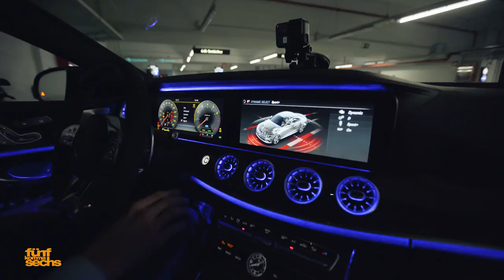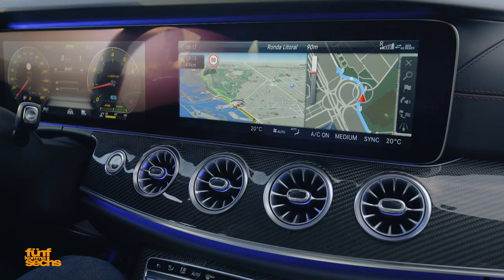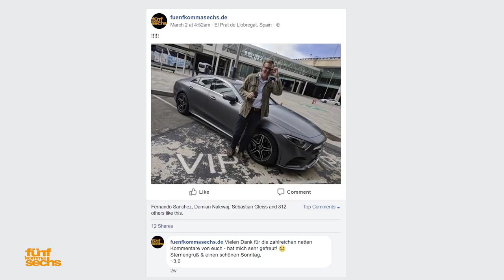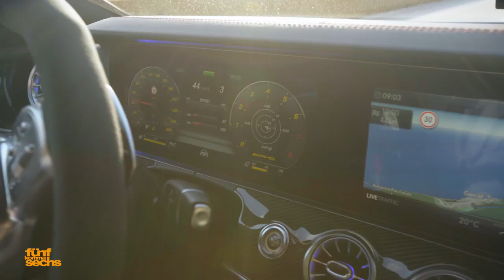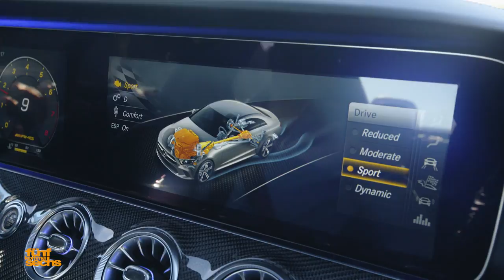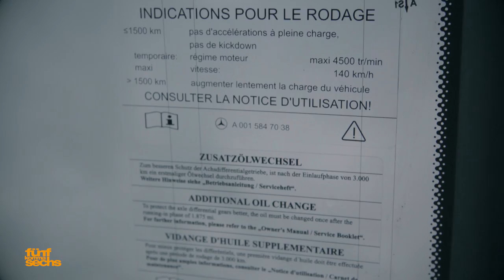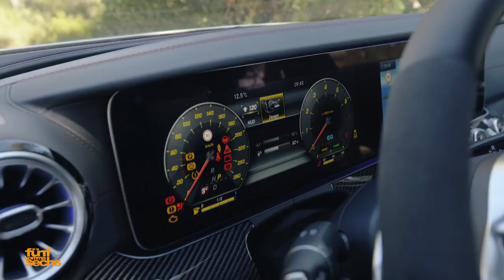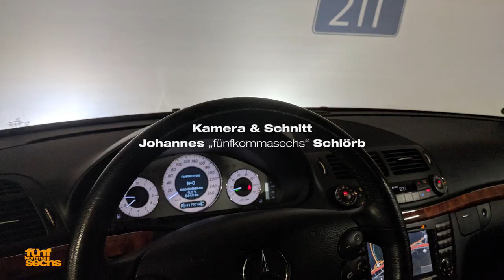Mercedes-AMG CLS 53 4MATIC+ with EQ Boost / Review (German)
The third generation CLS now also offers the first hybrid engine type from AMG: the CLS 53 4MATIC+ not only boasts 435 horsepower from its brand new inline-six gasoline engine, but an additional 22 horsepower of "EQ boost" from its integrated starter alternator! A whole new experience! How does the four-door coupe from Affalterbach feel and sound? We'll find out in this video. Enjoy! :-)